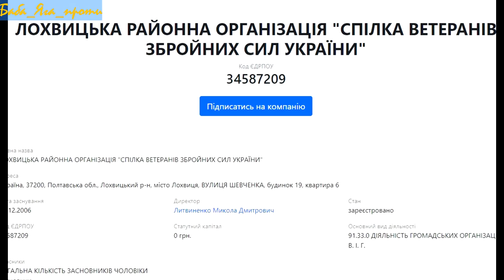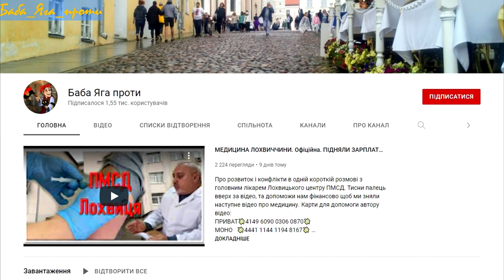Як ВІДПОВІДАЛЬНО поїхати в Польщу? Як підтримати Україну, та ЯК стати волонтером на Полтавщині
Вона вже перетворилася на те, про що мріють інші.
Спілка ветеранів ЗСУ, чи волонтерський центр Лохвиччини?!
Рахунок організації для допомоги ЗСУ. Також можна вказати на які саме цілі перерахував ти свої кошти.
ЄДРПОУ 34587209
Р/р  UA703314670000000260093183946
ТВБВ 10016/0146
АТ Ощадбанк
МФО 331467